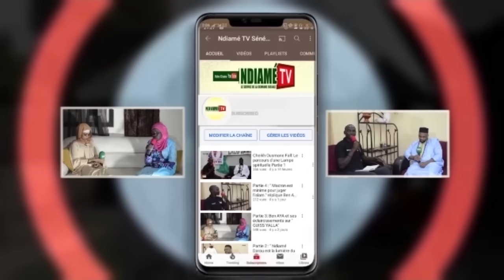2STv Invité: Diawrigne Ndiassé Cissé_ Lan Mouy Islàm......